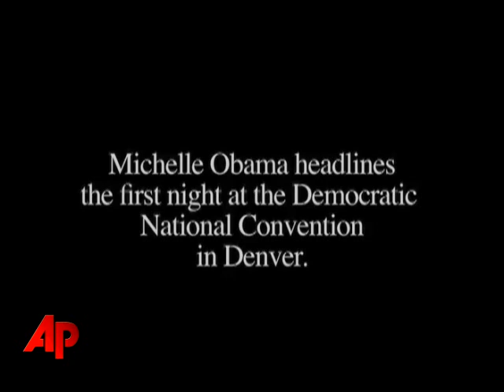Video Essay: Dem Convention Opens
Michelle Obama opened the Democratic convention Monday night. AP photojournalist Evan Vucci was in the crowd. (Aug. 26)